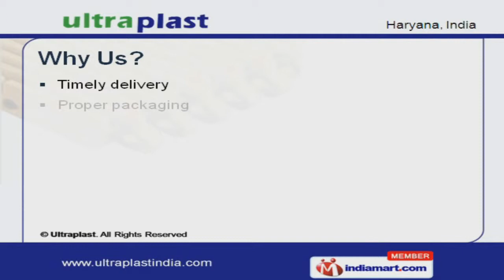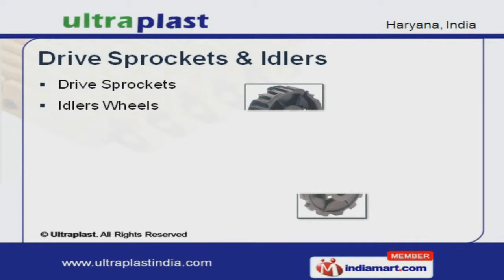Plastic Modular Belts by Ultraplast Chainbelts Private Limited, Faridabad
Welcome to Ultraplast Chainbelts Private Limited, Manufacturer and Exporter of Parts, Components and Accessories of Industrial Conveyor System. We are an ISO 9001:2000 certified company, established in the year 2001. High quality products help us to achieve a present repute in the market. Innovative approach, spacious warehouse and Proper packaging are the strengths of our organization. We offer a wide assortment of Plastic Modular Belts, Drive Sprockets and Idlers. Our organization specializes in manufacturing a qualitative range of Plastic Modular Belts. We have gained tremendous expertise in providing Thermoplastic and Stainless Steel Slat Chains to our valuable customers. Drive Sprockets and Idlers offered by us are appreciated amongst our clients for superior quality. Along with that we offer UHMWPE Wearstrips, Guides, Side Brackets and Clamps. We are instrumental in offering a wide array of Connecting Clamps, Handles Hinges and Frame Support Components.